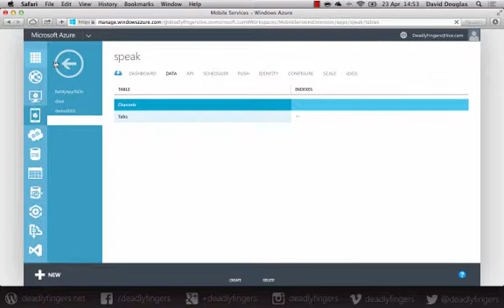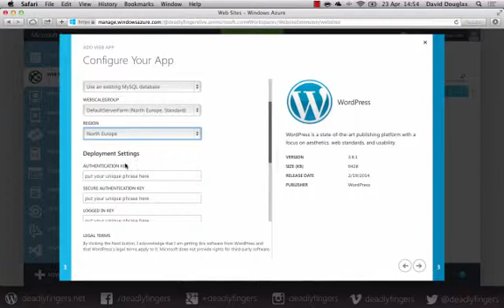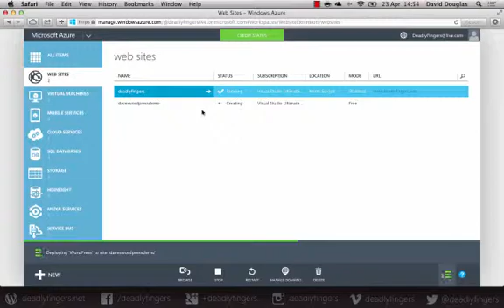Setting up a WordPress website with Azure in minutes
Tutorial how to set up a WordPress website with Azure in minutes!